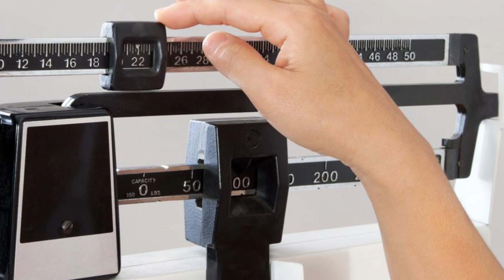The Good, The Bad and The Ugly of Weight-Loss Injectables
In this episode of 'Living Well with Robin Stoloff' we navigate the dynamic landscape of obesity treatment. This engaging episode features Alison Strittmatter, Nutritionist with NutriaMed Metabolic and Lifestyle Center. She shares her expertise on semaglutide weight loss/diabetic medications such as Ozempic, Mounjaro, and Wegovy, explaining their benefits, risks, and long-term implications.

Initially used for diabetes treatment, these types of drugs are known to regulate blood sugar and boost insulin production. However, their rapid weight loss effects could lead to muscle loss, a slowed metabolism, and dependence. Considering these potential issues, this episode underscores the importance of mindful medication use combined with lifestyle adjustments and healthy dietary choices.

In the quest for sustainable health and weight management, the role of nutrition, fitness, and lifestyle modifications are paramount. Alison Strittmatter discusses the detriments of highly processed foods, the integral role of muscle in metabolism, and the responsible use of weight management injections. If you are considering a weight-loss injectable medication, you don't want to miss her invaluable insights to help you navigate your personal health journey.